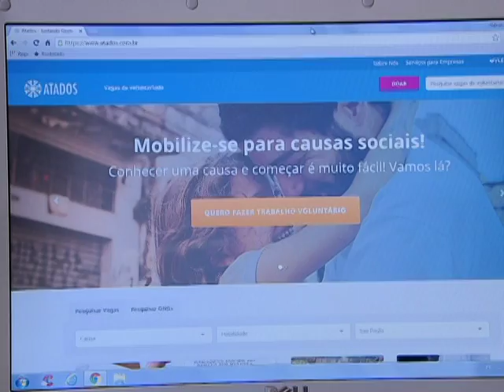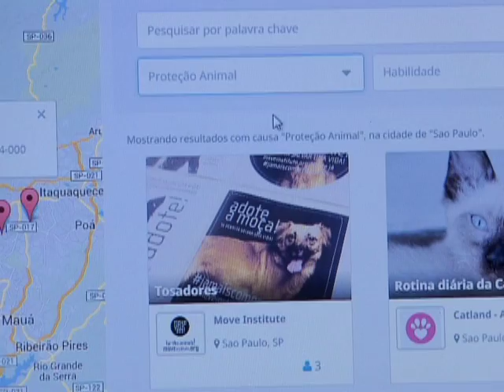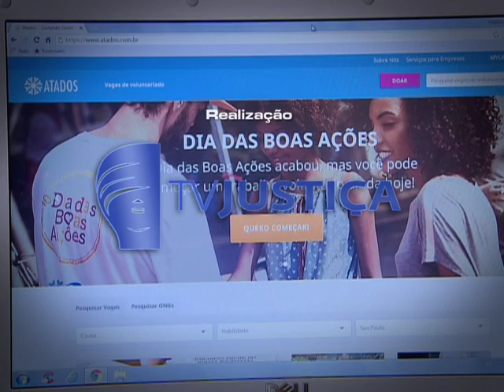Repórter Justiça - Trabalho Voluntário (28/05/16) (3/3)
O Repórter Justiça desta semana investiga as origens do Trabalho Voluntário no Brasil e analisa o que mudou nessa atividade ao longo dos séculos. Leia a íntegra da sinopse